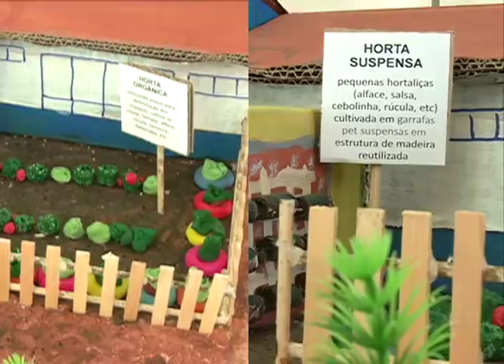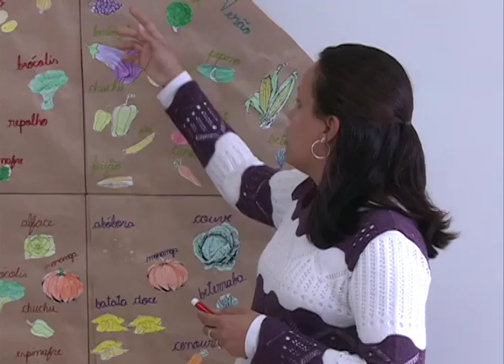TVE REPÓRTER | TVE / / MONTENEGRO - EDUCAÇÃO AMBIENTAL - BLOCO I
Projeto Corsan 2016 - Produção: TV Cultura do Vale - Montenegro, RS